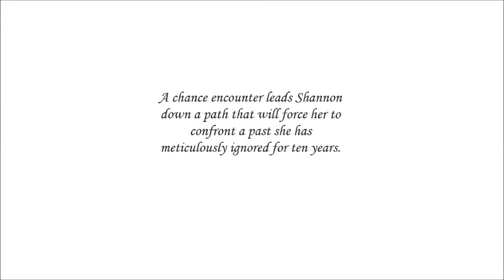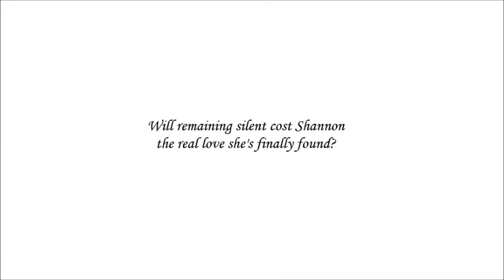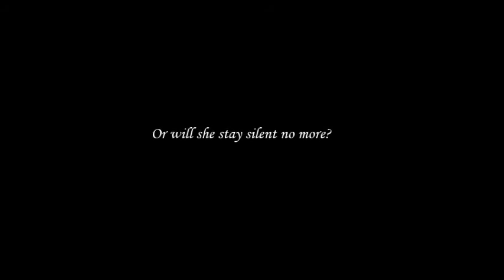Book Trailer: Silent No More [Silent 01] by N.E. Henderson!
Book Trailer for Silent No More [Silent 01] by N.E. Henderson!